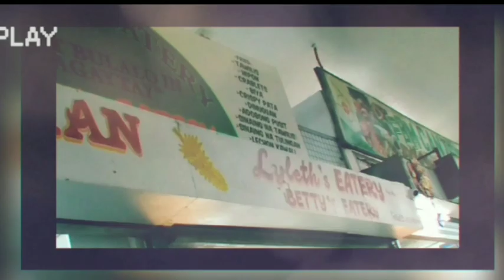Trip to Tagaytay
April's Planned Trip to Tagaytay...
...tapos siya yung wala...

Watch out for PatalinuhanSaTagaytay PART2

-Aby